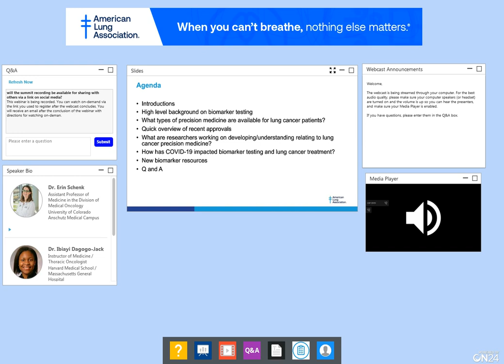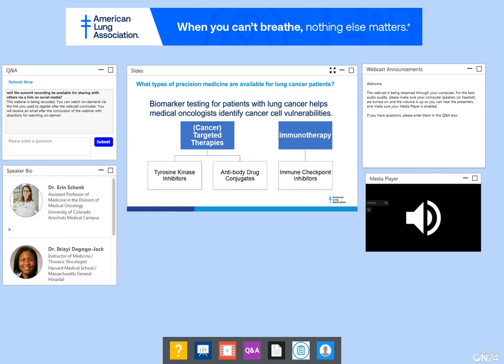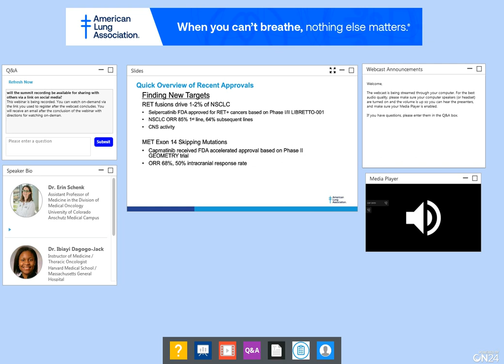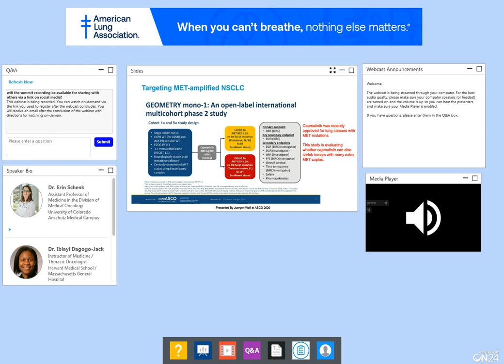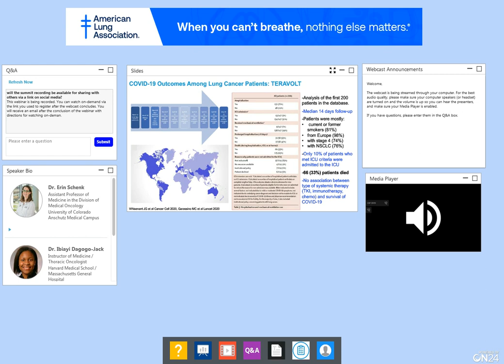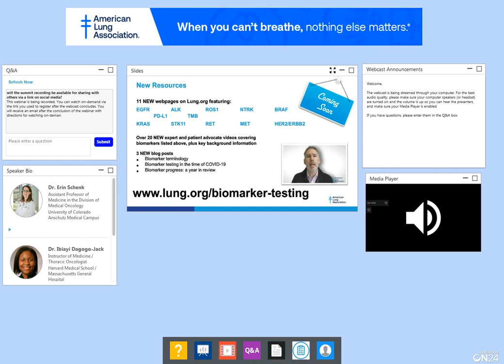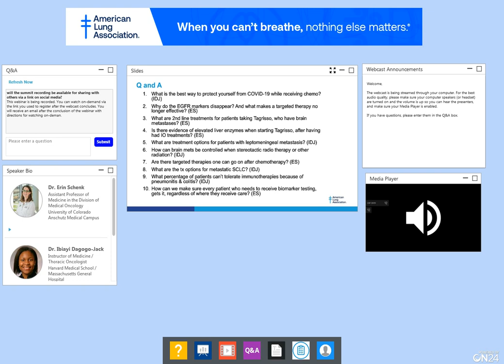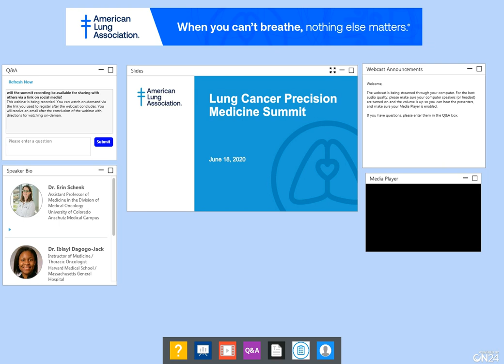Lung Cancer Precision Medicine Summit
This is a recording of the American Lung Association’s Lung Cancer Precision Medicine Summit which took place on June 18, 2020. Oncologists Dr. Erin Schenk and Dr. Ibiayi Dagogo-Jack discuss which precision medicine treatment is available for lung cancer patients and promising new research. Carly Ornstein, National Director of Lung Cancer Education, gives a high-level overview of precision medicine and discusses new resources.

This event was made possible by generous support from Amgen, AstraZeneca, Blueprint Medicines, Bristol Myers Squibb, Genentech, Lilly Oncology, Merck, Novartis and Pfizer.